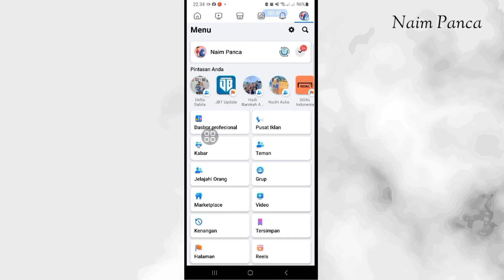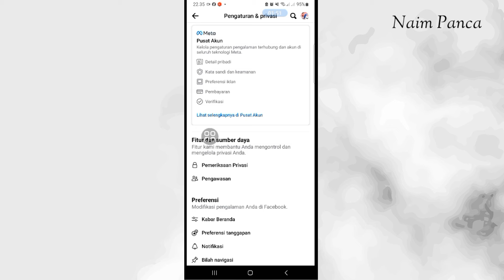Cara Mengatasi Login Dinonaktifkan di Facebook Saat Ngisi Akun Pembayaran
di video ini saya bagikan tutorial mengatasi login dinonaktifkan saat pengisian pajak di Akun Pembayaran Facebook...

login facebook dinonaktifkan, login dinonaktifkan facebook ig, login dinonaktifkan facebook tiktok, kenapa login facebook dinonaktifkan, login ff fb dinonaktifkan, cara mengatasi login dinonaktifkan facebook di hp xiaomi, cara mengatasi login dinonaktifkan facebook super sus